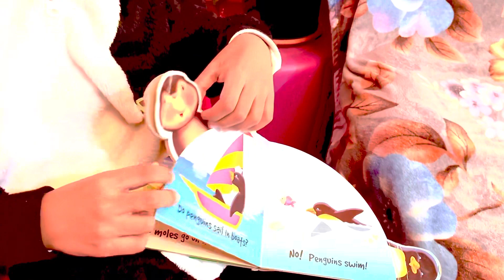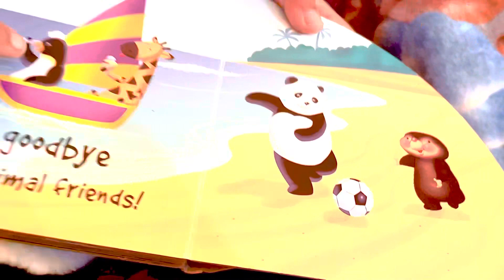Joshin in his panda 🐼 onesie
ang out with Joshin in his cozy and adorable panda onesie! Joshin loves to stay comfy and warm during winter nights, and what better way to do that than with a fluffy and fun onesie? In this video, we'll follow Joshin around as he lounges, plays games, and snuggles up with his favorite book, all while looking absolutely adorable in his panda onesie.